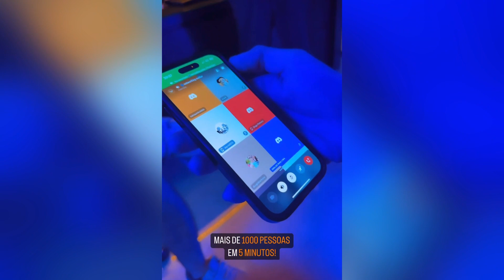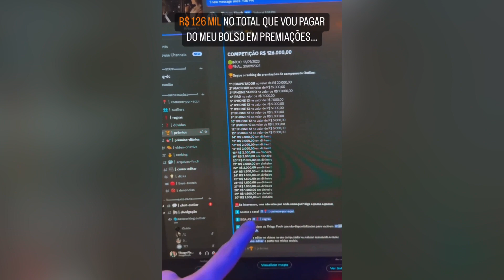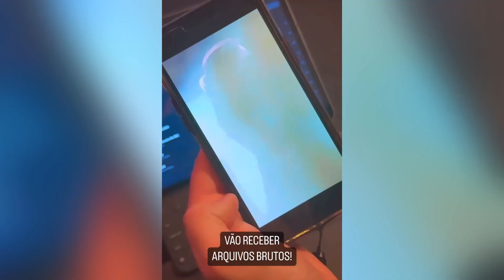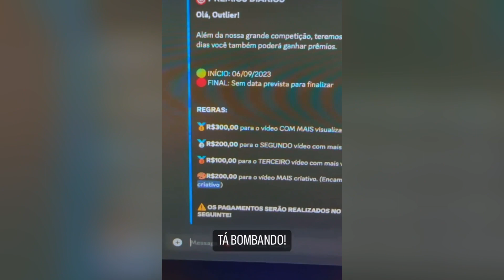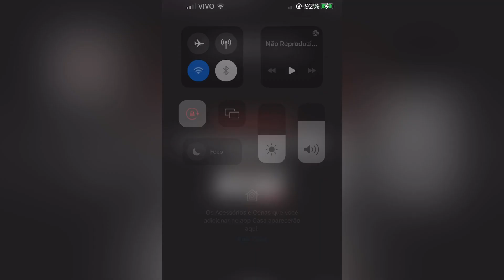Thiago Finch mostra 150K de PREMIAÇÕES no DISCORD do Finch Cuts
Trecho retirado dos Storys do Thiago Finch

Transborde esse vídeo para mais pessoas: